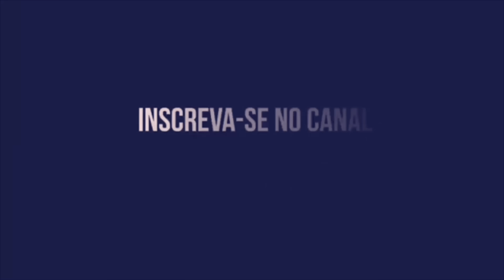OS CAMINHOS DE VASCO, LONDRINA, SPORT E CRB PARA CHEGAR AO ACESSO PARA SERIE A!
QUEM TEM O CAMINHO MAIS DIFÍCIL PARA CHEGAR A SERIE A? VASCO, LONDRINA, SPORT OU CRB?